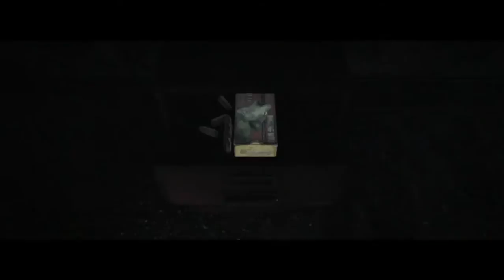The Evil Within Stream 2 - 4 / 13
Gettin deeper in the evil!